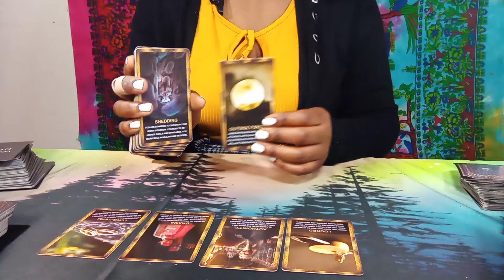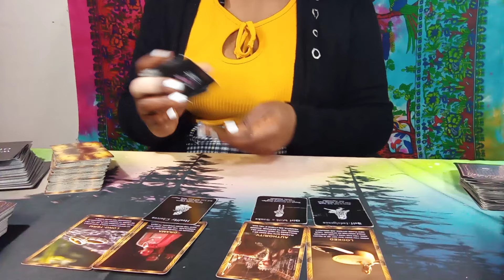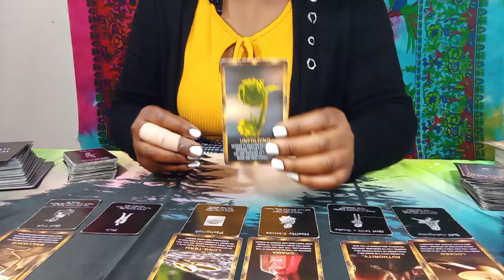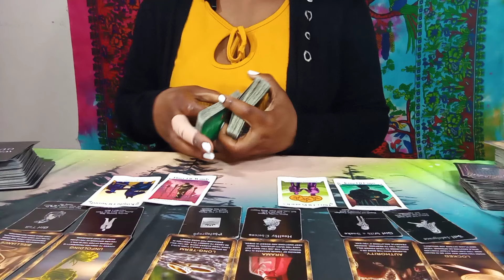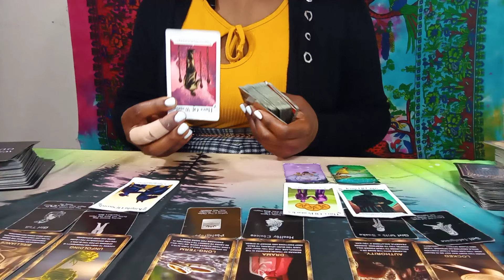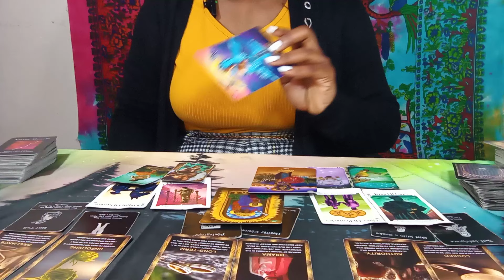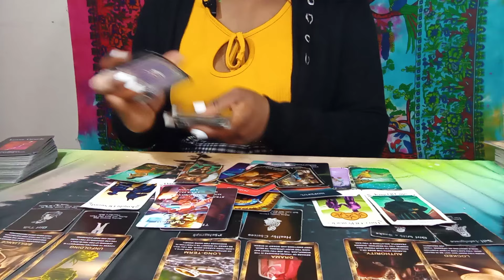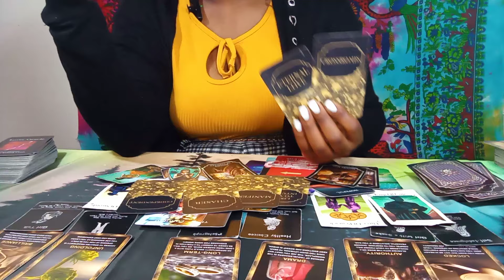LEO: THEY NEVER FELL OUTTA LOVE! 🥺😱😲💯 THEY IN WILD SHOCK YOU LEFT: "REBUILDING THEIR LIFE 2b w/YOU!